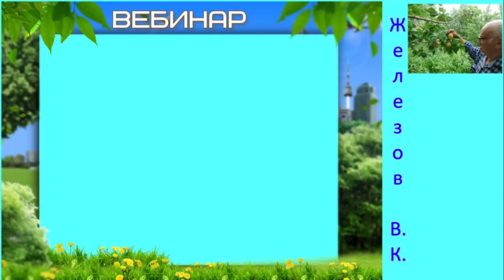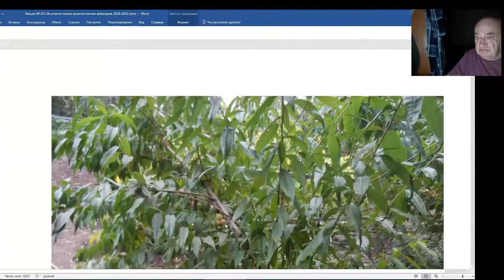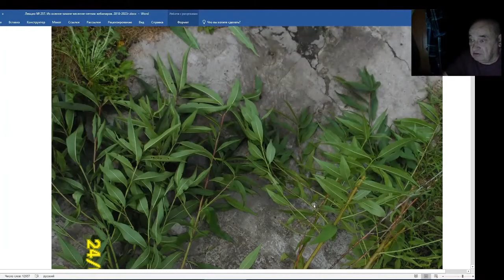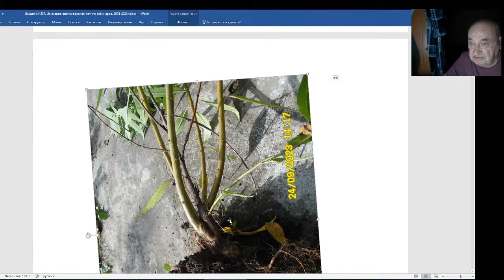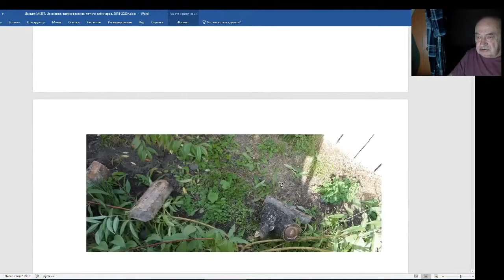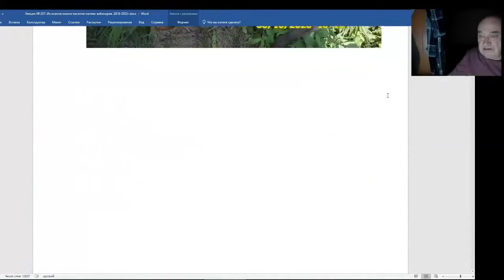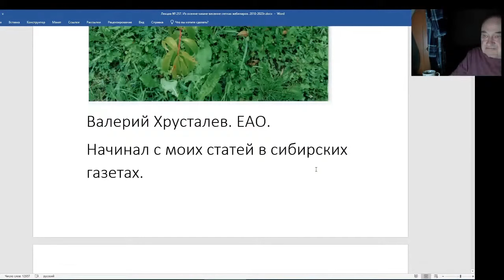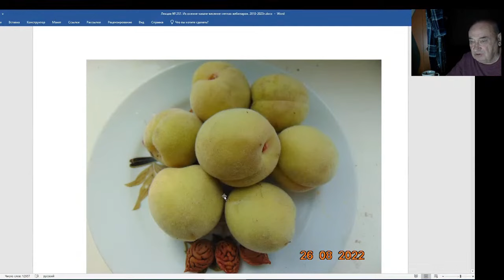Железов Валерий. Вебинар 257. ч. 2. О выращивании персика.